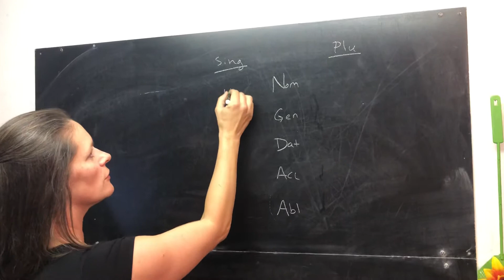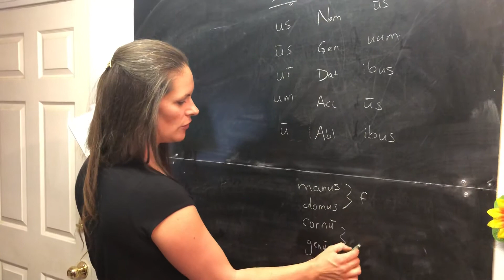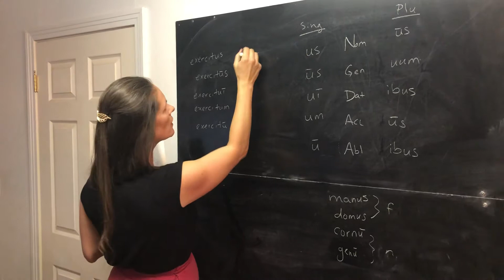Latin 4th declension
Classical pronunciation of Latin fourth declension noun endings